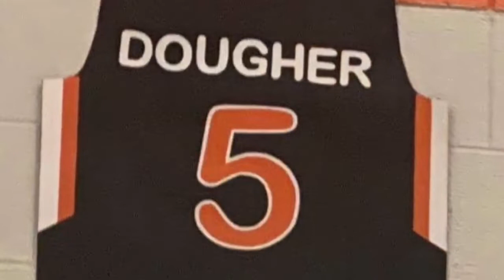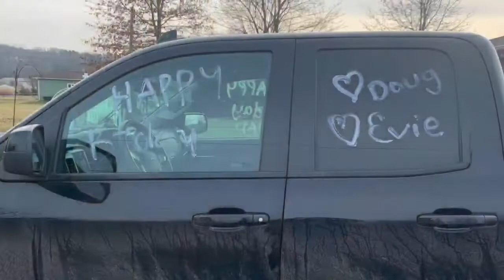Benton Girl’s Basketball 2020